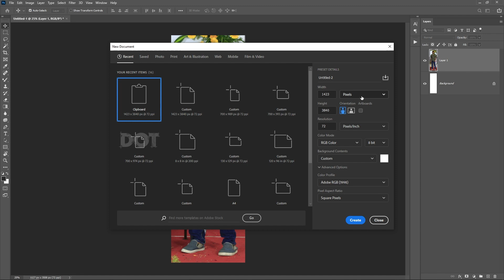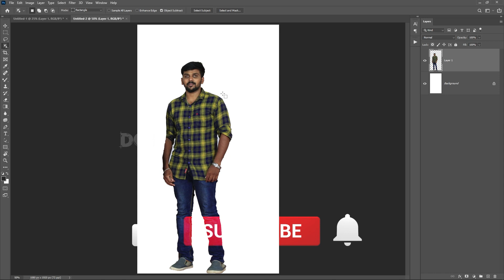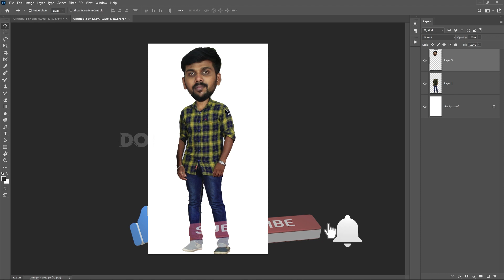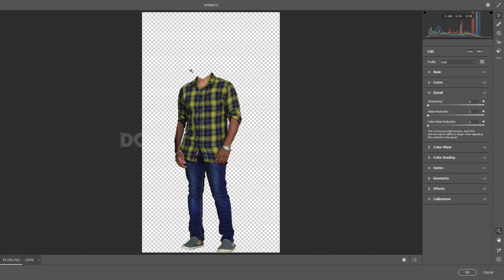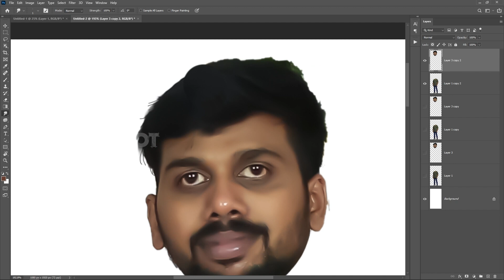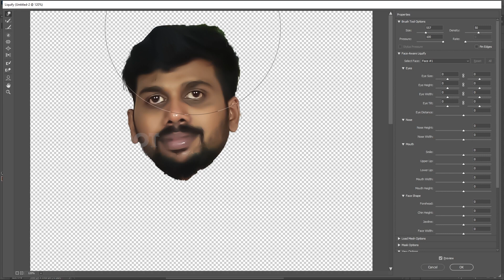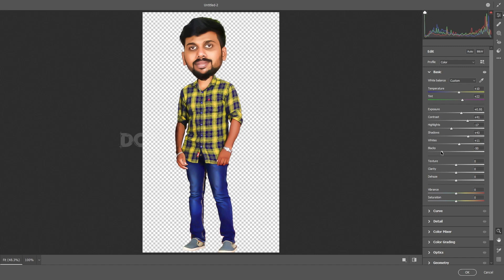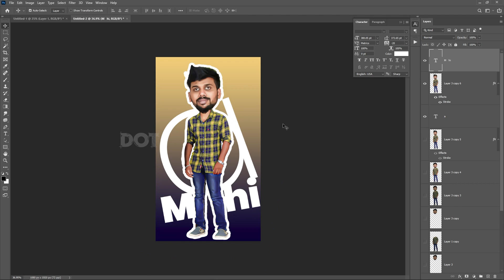How to create Caricature Photoshop Tutorial Tamil